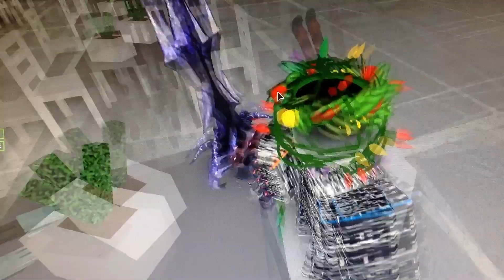Dinner part 2 (serious talk)